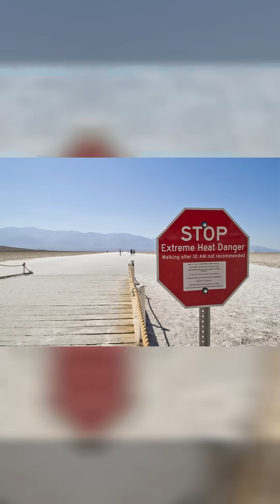The Mystery of the Moving Rock – Death Valley’s Impossible Phenomenon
Death Valley hides one of the strangest natural mysteries on Earth, the famous “sailing stones”. Massive rocks that slide across the desert floor on their own leaving long trails behind them, with no humans, no animals, and no clear explanation.
Is it ice, wind, or something much stranger? In this short we explore the phenomenon that has puzzled scientists for decades.